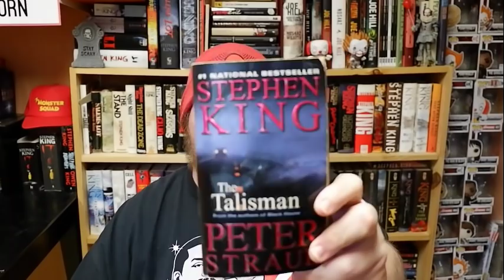The Stephen King Theorist: Episode 56 - THE TALISMAN!